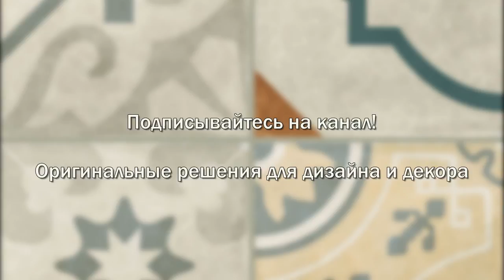ПЛИТКА в стиле ПЭЧВОРК для кухни и ванной. Комбинации и варианты применения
Пэчворк, или patchwork – технология лоскутного шитья, которое в старину получило большую популярность, так как позволяло из небольших обрезков ткани создавать объемные вещи необычного вида. В этой технике шили большие одеяла, накидки, наволочки, покрывала.

В наше время для того, чтобы добиться эффекта пэчворк, используют не лоскутки, а текстильный декор, имитирующий лоскутное шитье. Как правило, таким декором украшают интерьеры в стиле «ретро» или «кантри».

Современные технологии позволили перенести узоры пэчворка на керамику, и теперь им украшают не только ткани, но и стены, и полы, используя для этого плитку в стиле пэчворк. Она имеет разнообразные узоры, которые наносят методом цифровой печати, и может быть как двухцветной, так и многоцветной.